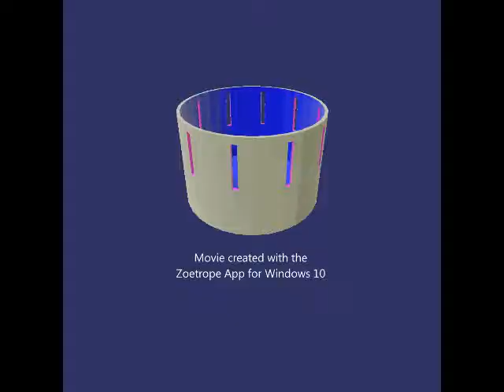Animation with Bff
An animation made by Luna my Bff